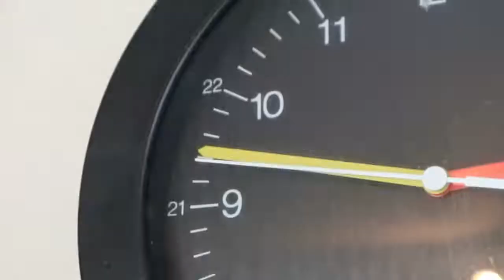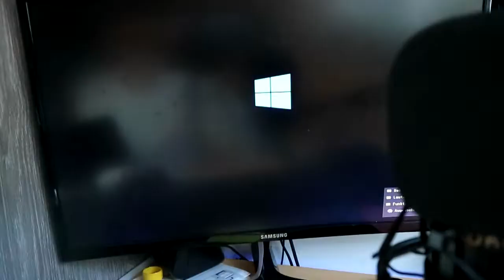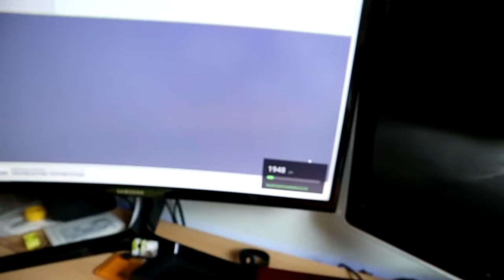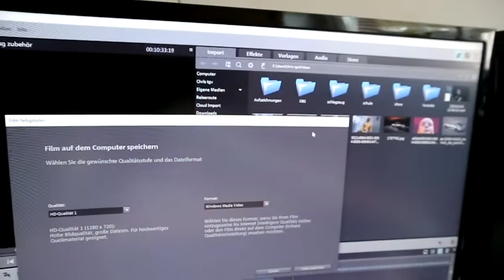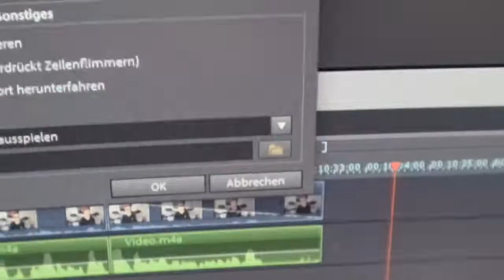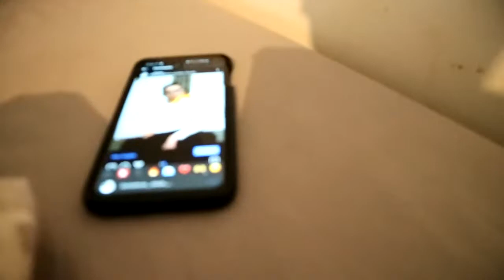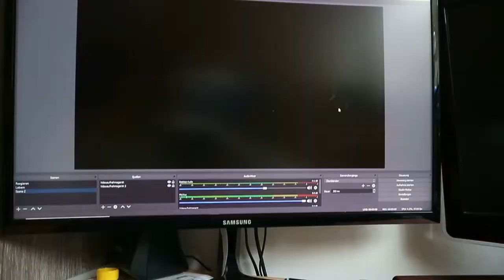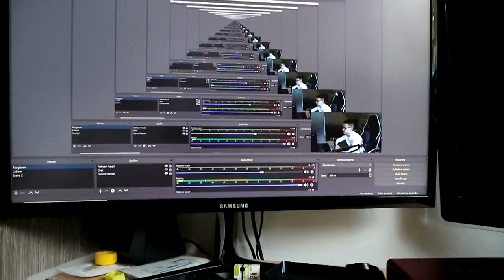Mein neues Zimmer in 2020!